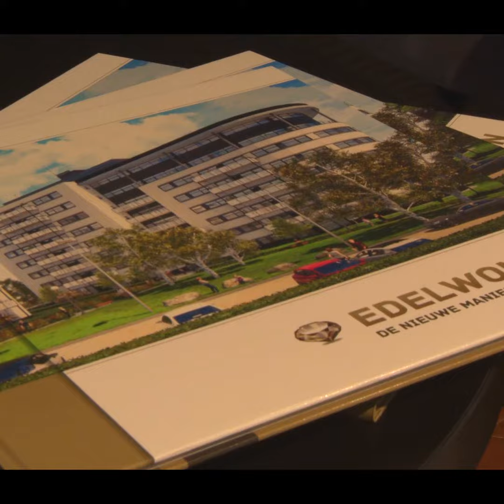BOUWHUIS GROEP op de Provada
De Bouwhuis Groep stond in oktober 2021 op de vastgoedbeurs Provada met de merken Edelwonen en Edelbox.